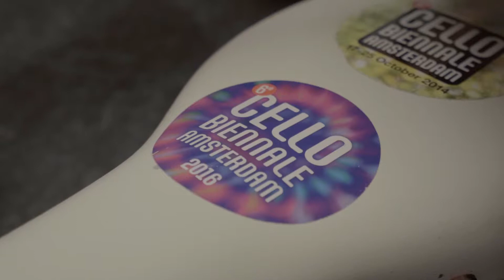Cello Beïnnale 2016 With Alexander Warenberg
Congratulations Alexander Warenberg for winning the Cello Biënnale competition 2016!  Young Classicals followed Alexander around for this Get-To-Know special. Catch a glimpse of him during rehearsals and moments before and after the win.